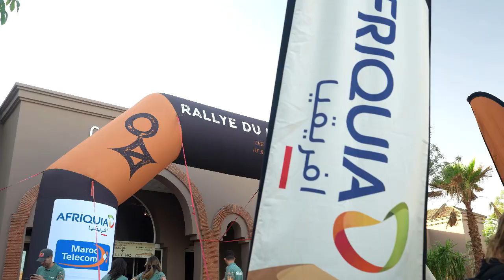Rokas Baciuška ruošiasi startui Maroko ralyje